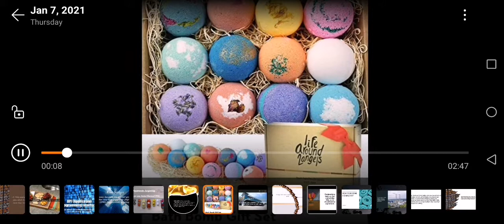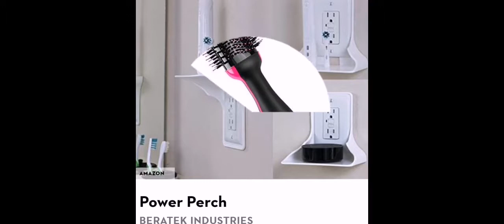Best Products to sell on daraz in 2021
Video is about Daraz products
High in demand products
best products to sell on daraz
best selling products on daraz
daraz product huntinsell items on daraz,sell on daraz
sell on daraz pakistan
sell on daraz
sell product on daraz
top daraz products
top online selling products in pakistan
top selling products in pakistan
top selling products on daraz
,top selling products on daraz 2020,top selling products on daraz pakistan,top selling products on daraz pakistan 2020,top selling products on daraz pk,which products to sell online daraz